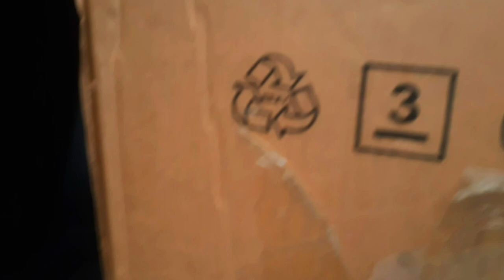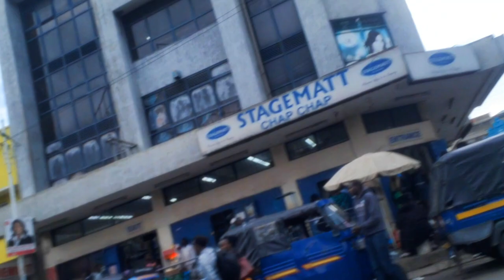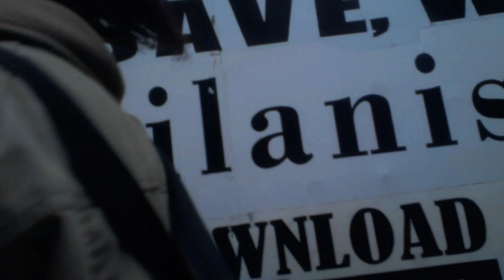Unforgettable Day In Kenya's Town of Nakuru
Nakuru is the fourth city in Kenya, this is how the streets looks like.